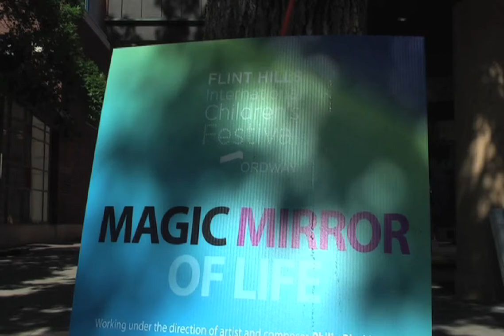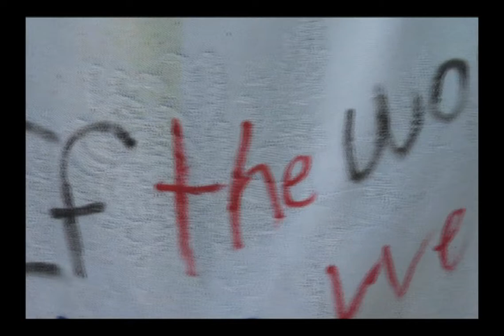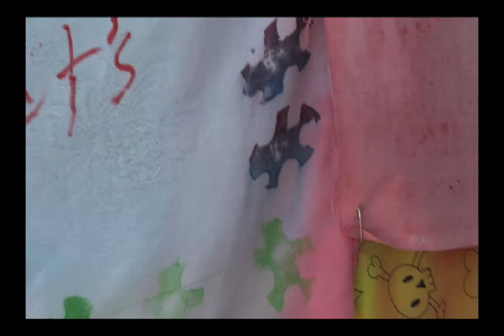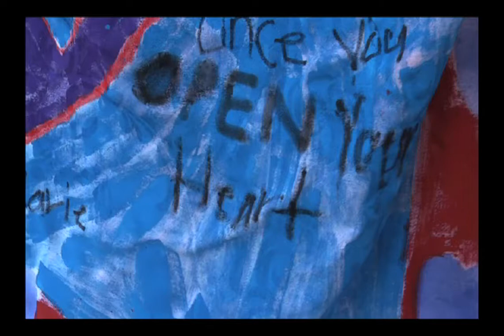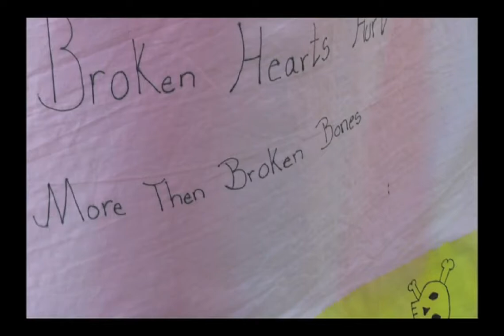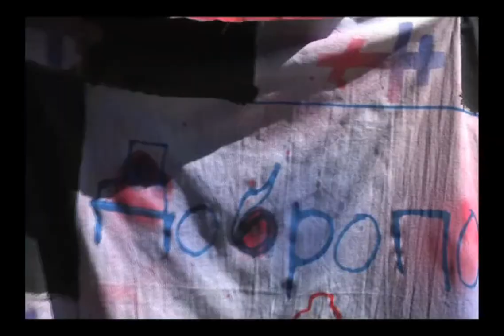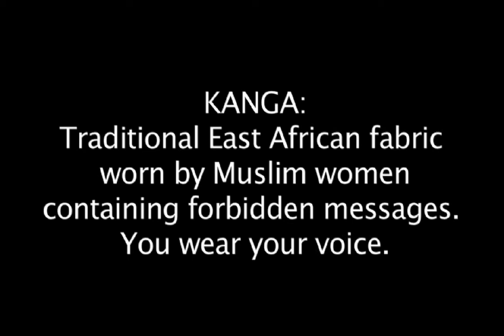The Magic Mirror of Life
Magic Mirror of Life
Working under the direction of artist and composer, Philip Blackburn and arts educator, Ryan Varley, students at Achieve Program in Brooklyn Park created this camera obscura, kanga cloths and sound composition. Together they welcome Shangilia Youth Choir of Kenya to the Twin Cities by sending heartfelt messages of courage and wisdom back and forth.

Traditional Kanga cloths worn by Muslim women in East Africa feature geometric patterns and images along with a proverb or quotation. In a culture that discourages women from speaking their minds openly, these sayings are their voice to the world (rather like a bumper sticker or T-shirt might be to us). Achieve students have made Minnesota Kanga to share some of their private feelings. These texts also form the basis of the 6-minute musical composition—an intercontinental call-and-response—heard inside the tent. Along with African musical instruments and rhythmic games based on students' names, you can hear the traditional Swahili greeting "Habari! Nzuri!" [Hey! Wasup?]

The tent is a camera obscura ["dark room"] which, like the pinhole camera, has ancient origins and is part of the development of painting and photography. A delightfully simple optical phenomenon, it projects a living image onto a screen (in this case a big frame drum that you can play and move). You can be hiding inside the private ritual space of the dark room and observe the moving color image of public life outside, maybe reading the thoughts of the people passing by or sending out messages of compassion.

Thank you to VSA Minnesota for supporting this residency and to JD Steele for recording the Shangilia side of the composition.